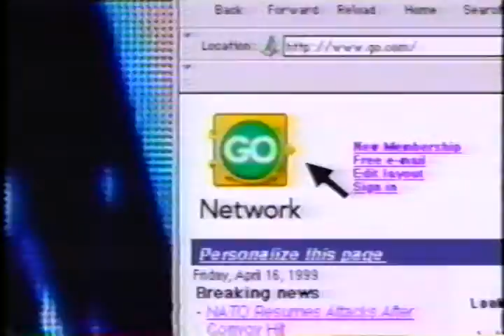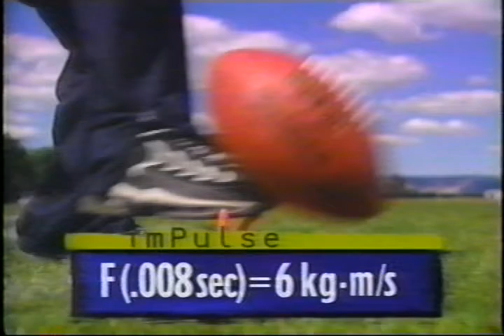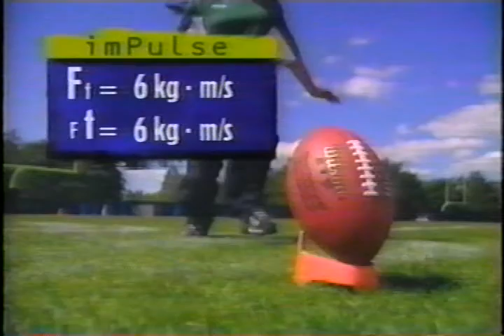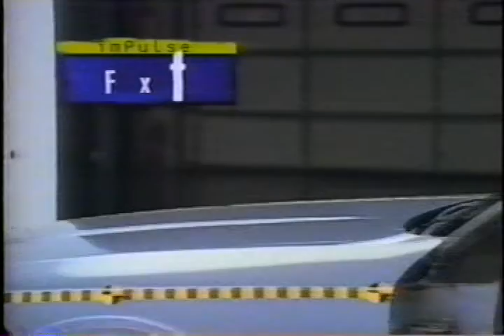Relaxing with Impulse